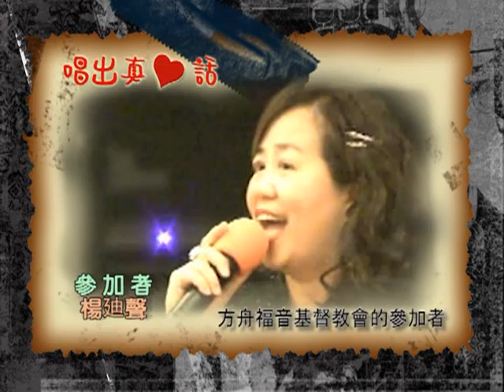ICN Sing Out True Feeling 唱出真心話- 楊廸聲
ICN Sing Out True Feeling Event